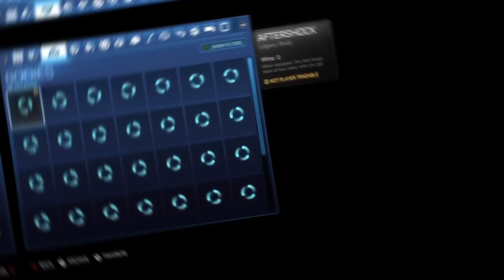rocket league crate openings but its relaxing